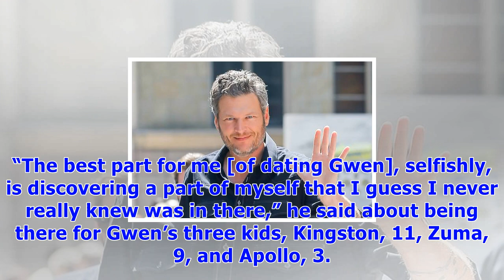Blake shelton jokes he’s the hot one in gwen stefani relationship now: it’ll be ‘humbling’ for her